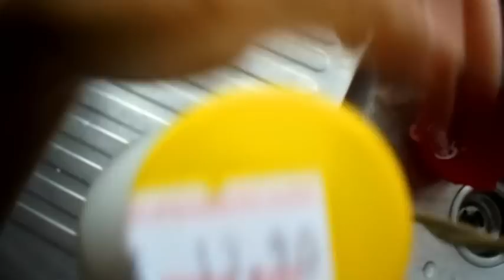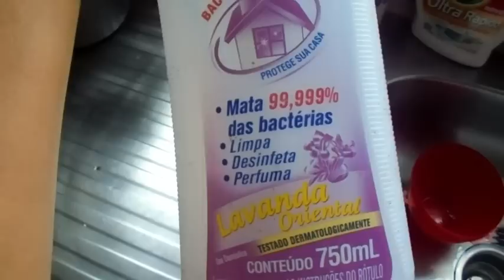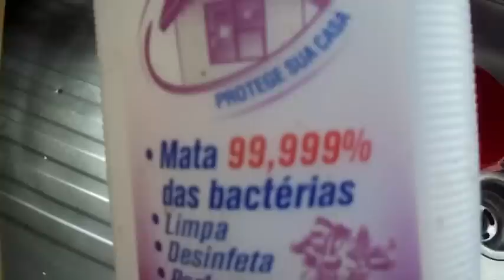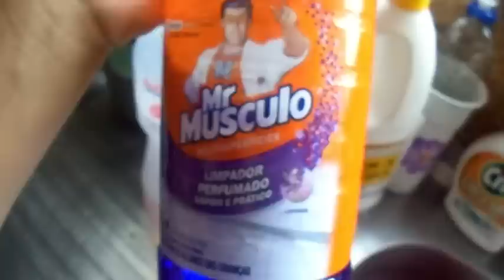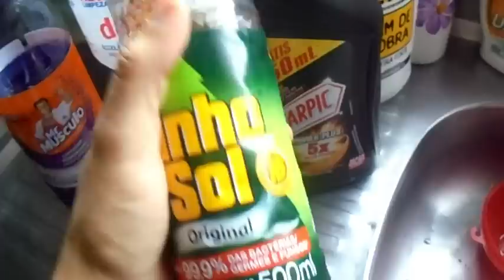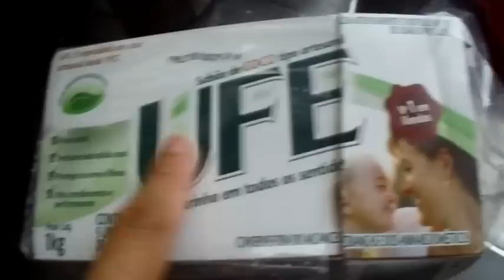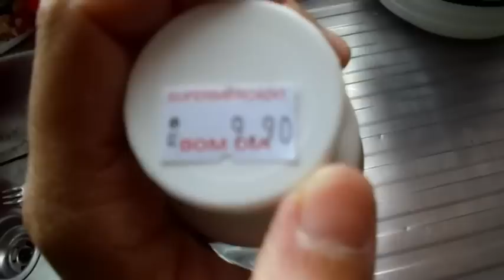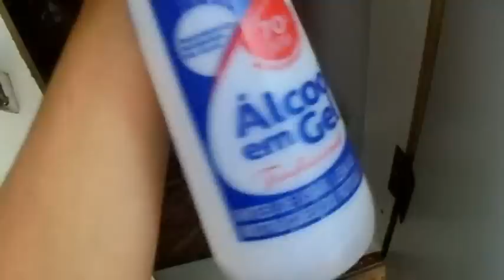200$ EM PRODUTOS DE LIMPEZA 😱